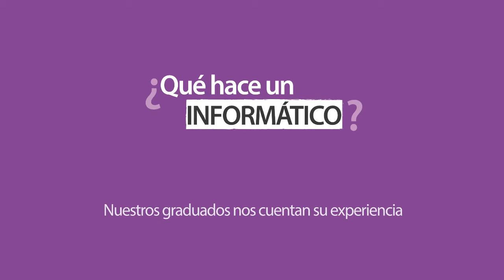¿Qué hace un profesional de la Informática? | Informática UCU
+ info: carreras.ucu.edu.uy/index.php/carreras/ingenieria-y-tecnologias